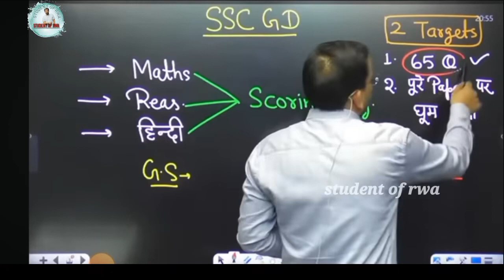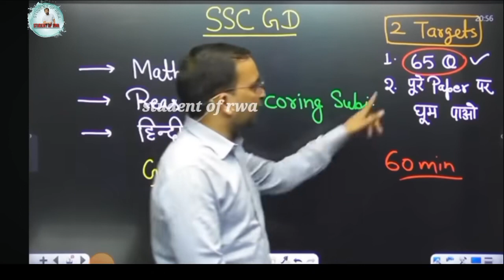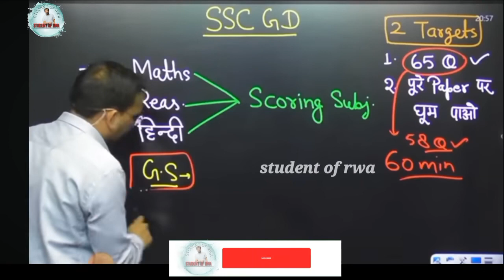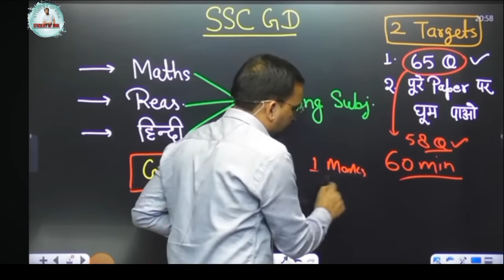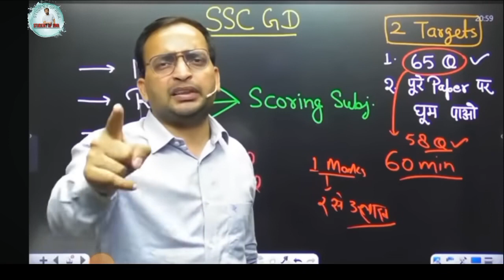SSC GD 2024 | ऐसे सलेक्शन नहीं होगा | SSC gd rojgar with ankit | ssc gd rwa